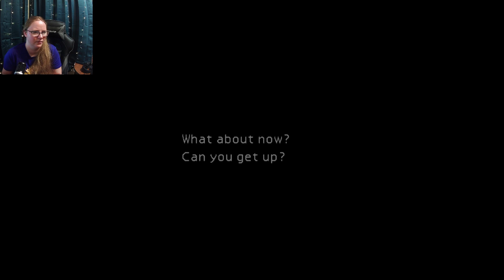The Pretty Flower Girl!- FFVII Part 4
Previously a livestream on Twitch. Watch along on Fridays at 9:00 est or Wednesdays at 9:30.